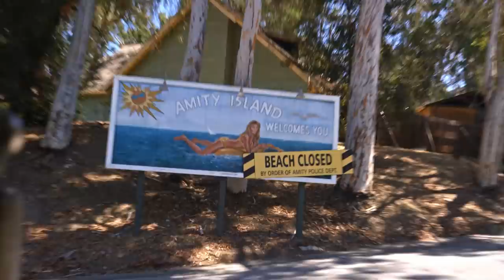Howie Mandel Gives a Hilarious Tour of Universal Studios - America's Got Talent 2020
Terry, Sofia, and Heidi are in for a treat with Howie's tour of Universal Studios!

America’s Got Talent," NBC’s No. 1 summer show, returns in May with fresh new faces and familiar favorites, along with the excitement, thrills and feel-good performances that viewers have come to love each season. Creator and Executive Producer Simon Cowell is back at the star-studded judges' table with fan-favorite comedian Howie Mandel. Acclaimed actress and international superstar Sofia Vergara joins as a new judge this season alongside returning judge and global fashion icon Heidi Klum.  The dynamic Terry Crews returns as host. With the show open to acts of all ages, "America's Got Talent" continues to celebrate the variety format like no other show on television. Year after year, "America's Got Talent" features an impressive array of singers, dancers, comedians, contortionists, impressionists, magicians, ventriloquists and hopeful stars, all vying to win America's hearts and a $1 million prize.